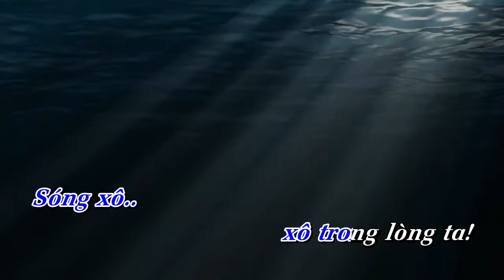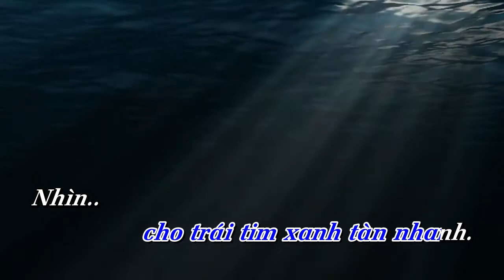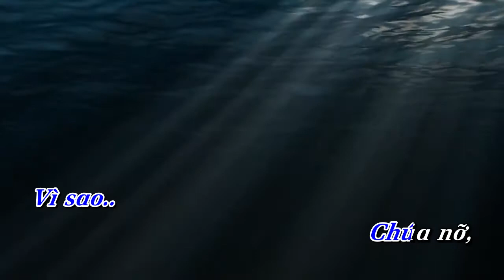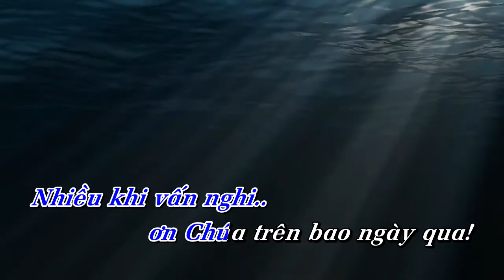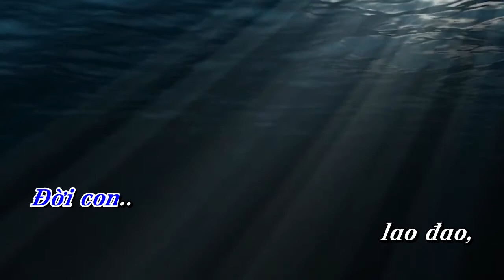LẶNG | Độc tấu Guitar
Độc tấu: LẶNG..! | Guitar

- Sáng tác: Lm. Trần Tuấn
- Guitar: N.Hoàng Tuấn